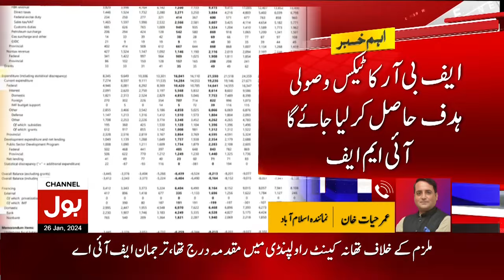New Taxes Update On Demand Of IMF | IMF Pakistan | Latest News